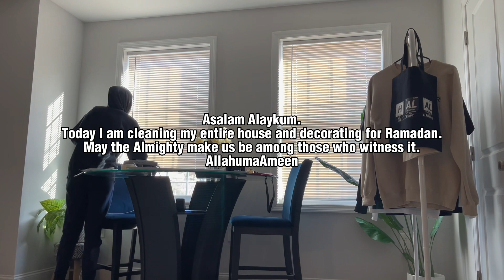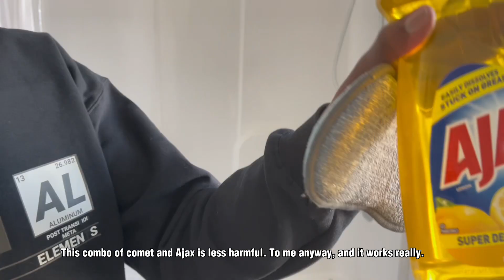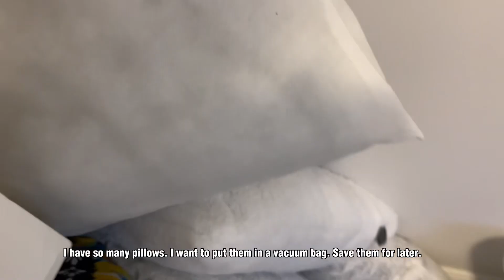CLEANING WHOLE APARTMENT, DECORATING WITH DOLLAR TREE. 🌸RAMADAN 2023🌸